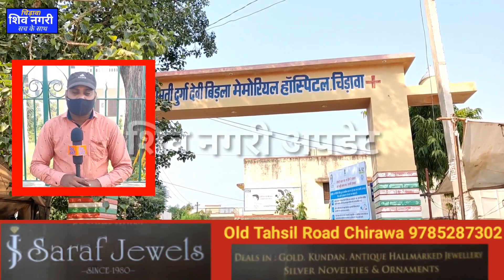सरकारी हॉस्पिटल में मोबाइल की टॉर्च की रोशनी में डिलीवरी। चिड़ावा सरकारी हॉस्पिटल की लापरवाही ?